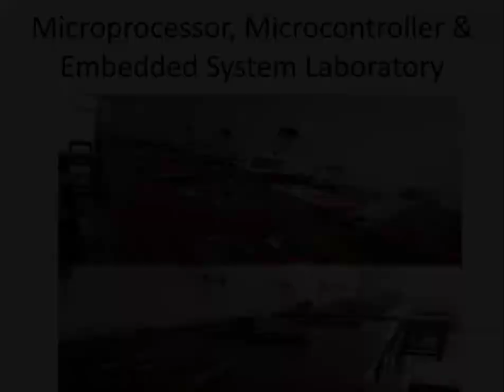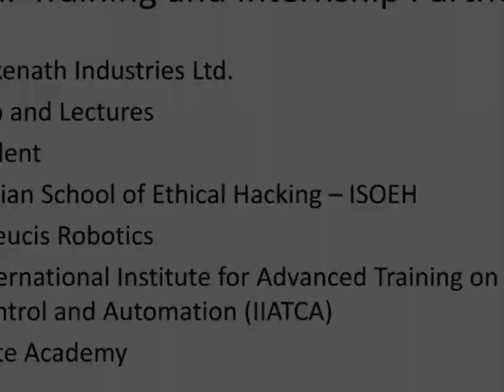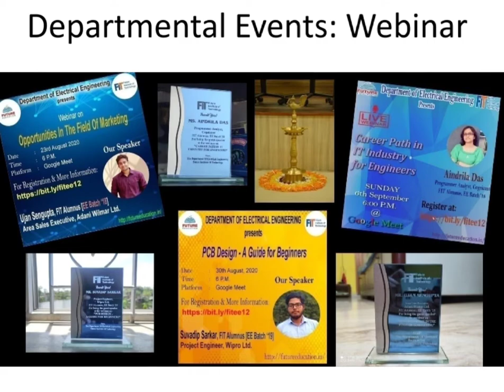FUTURE INSTITUTE OF TECHNOLOGY, GARIYA ELECTRICAL ENGINEERING DEPERTMENT VERTUAL TOUR.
This video is upto 2021 and the last batch also got many job opportunities. join the batch of 2022 in electrical engineering department and get both core and IT jobs campusing.♥️